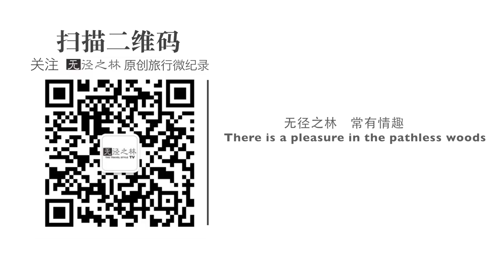Black pottery teapot, traditional Chinese handicraft is disappearing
In Southwest China, local people enjoy the tea baked by black pottery .It smells more stronger and tasted more flavor of tea.Master Dong make teapot on his own. A travel film in Yunnan Province China produced by Pathless TV.Creative Monica Zhu. Director Dafei Tang